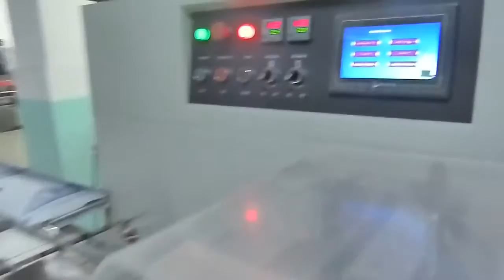5小袋一包饼干